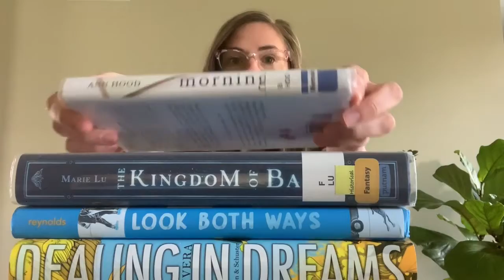And Then We Went Virtual - Samantha Hull Video Contest Winner!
The School Library is Virtually Open - Ephrata HS - Ephrata School District. Readers Advisory, Instagram, High School